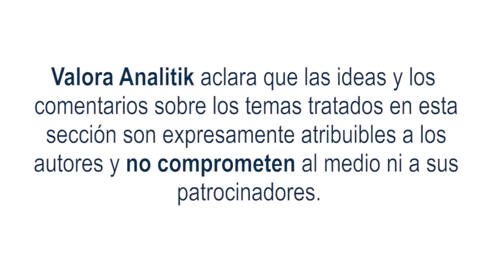El dólar sigue cayendo y cierra la semana con una cotización por debajo de los $4 800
Iniciamos hablando de Mercado de Renta fija internacional, dato importante la cifra de desempleo para el mes de noviembre en los Estados Unidos, la cual se ubicó en el 3.7% .Los bonos del Tesoro Americano en su plazo a diez años, cotizando en niveles del 3.56%.

Por su parte, el Mercado Local Renta Fija local.  El dato de desempleo para Colombia en el mes de octubre se ubicó en el 9.7%, rompiendo la barrera de los dos dígitos y ubicándose en niveles de pre pandemia. Noviembre del 2019.

La Renta fija local también tuvo una semana positiva a través de los títulos del Gobierno nacional, en su plazo a diez años, cotizando a niveles del 12.5%.

El dólar, ha caído alrededor del 2% en Colombia y se cotiza en niveles por debajo de los 4.800.